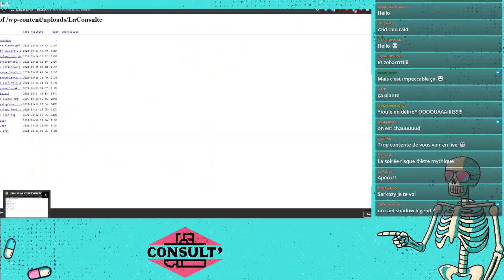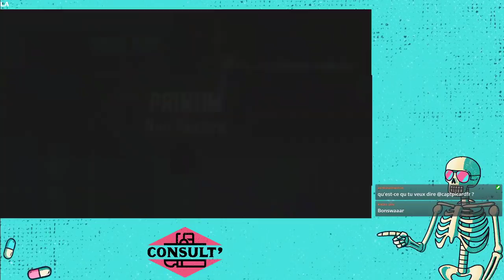La Consult' : On fait un "live reaction" au docu Enquete exclusive sur Didier Raoult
Live reaction au documentaire de M6 sur le systeme Didier Raoult
avec les copains @AsclepiosYT @AstronoGeek @mrsam-interrogation